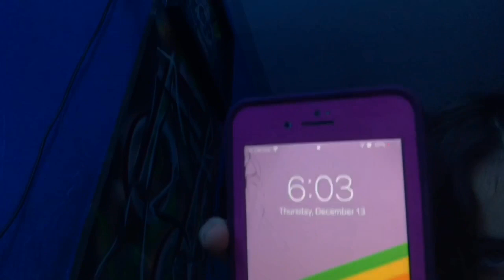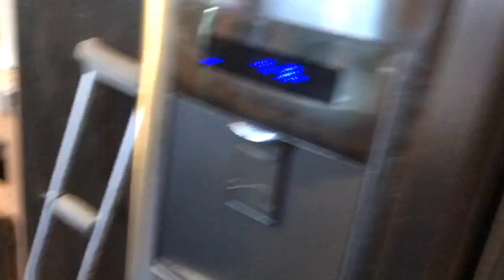GRWM for school//night routine| Prymrr(Vlogmas day 9)